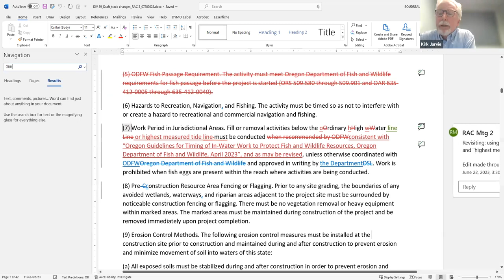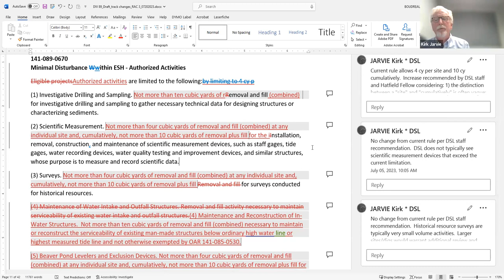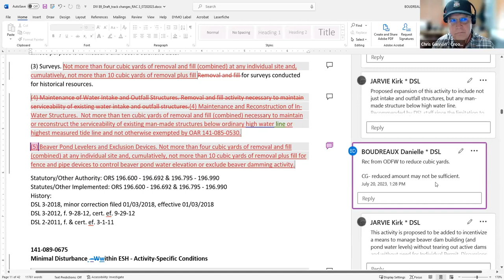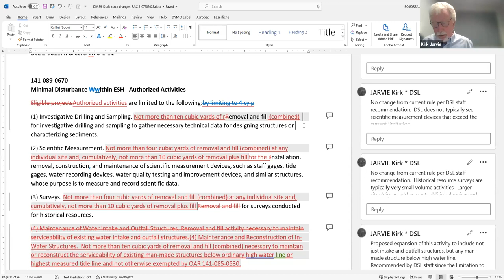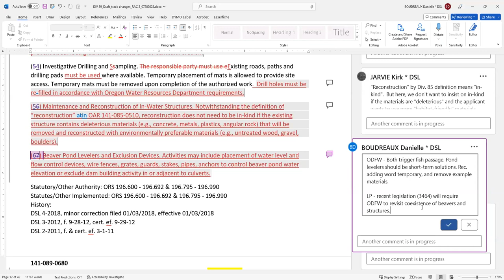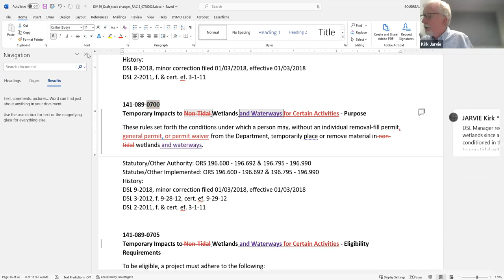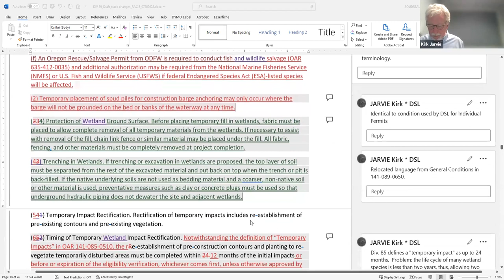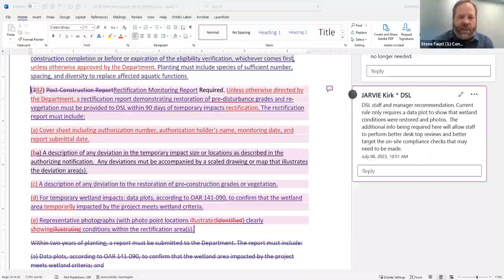OAR 141-089 (General Authorizations) RAC Meeting #3 - July 20, 2023